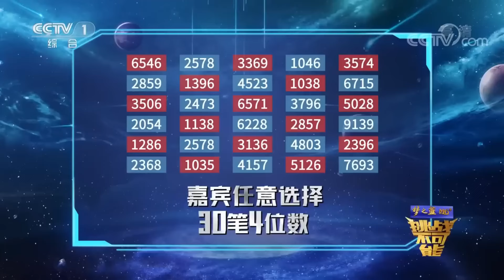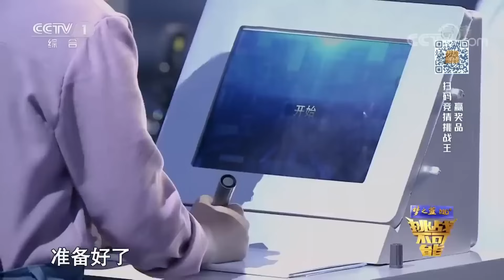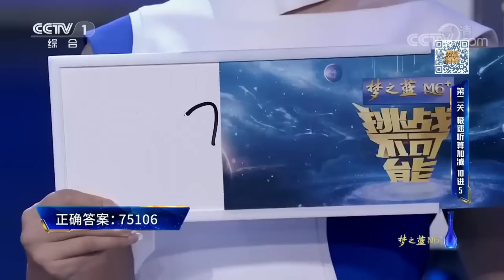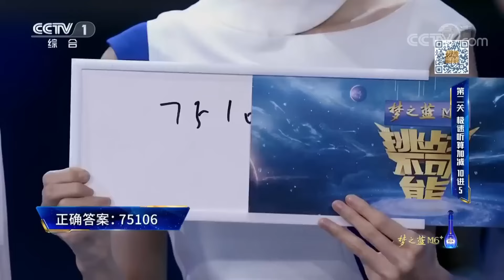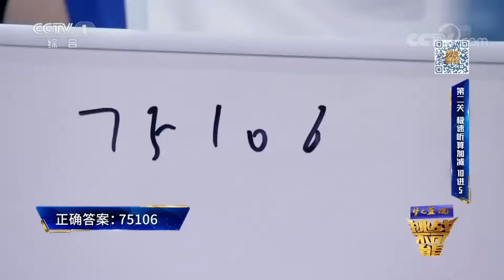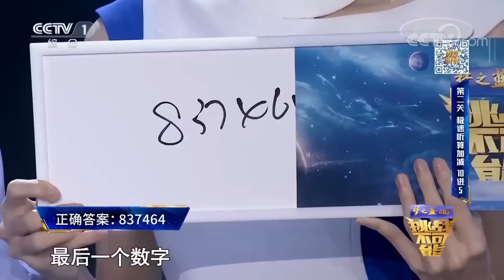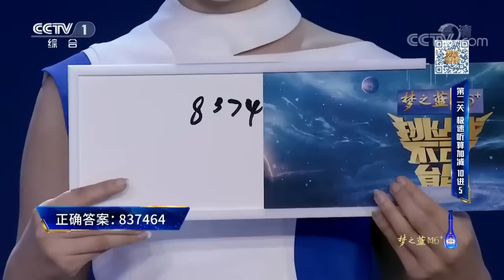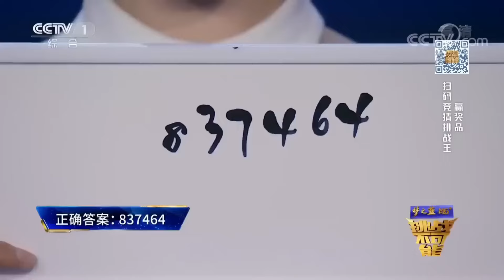被听算速度狠狠震撼！秒速念数字 加减法交替 题都没听清答题已经结束 这都是什么神仙！丨挑战不可能 Impossible Challenge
第二关：极速听算加减
本关共有两轮。第一轮嘉宾任意选择30笔4位数字，自动生成语音播报，加法和减法交替出现。挑战者在播报完毕后写出答案，答案正确且用时最短的前3位挑战者晋级。第二轮难度升级为30笔5位数，决出剩余2位晋级人选。